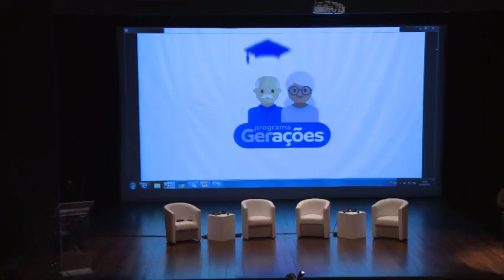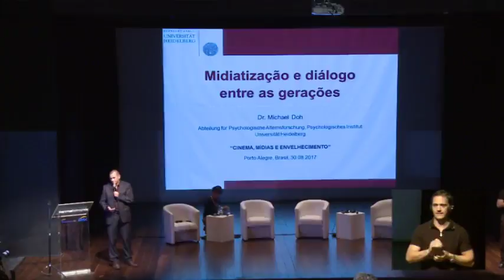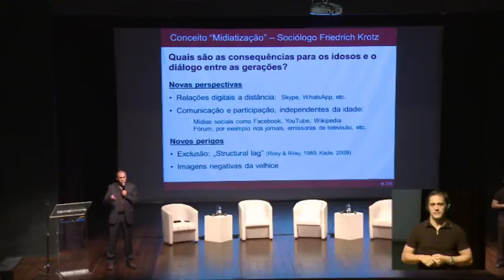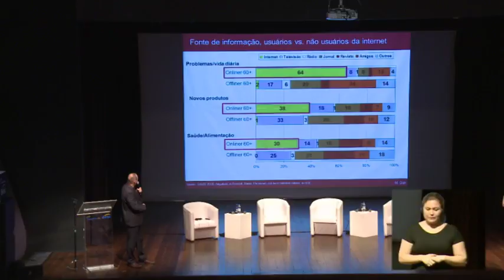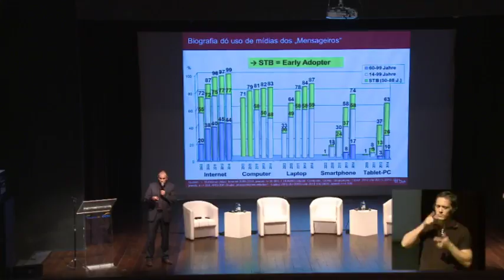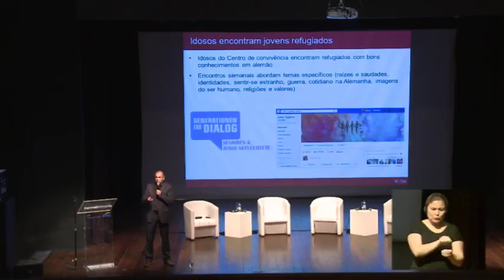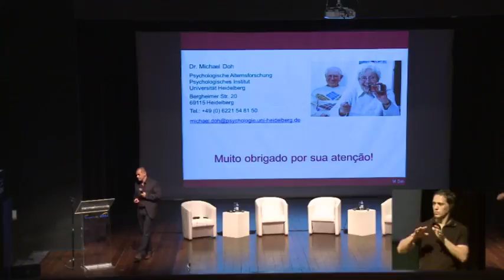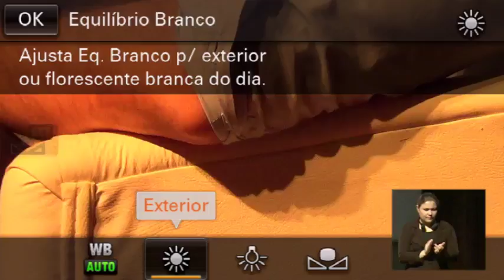Seminário Sesc de Envelhecimento 2017: Palestra Envelhecimento, Cinema e Cultura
Seminário Sesc de Envelhecimento comeca hoje (30/08) com aPalestra Envelhecimento, Cinema e Cultura, do alemão Michael Doh, doutor em Gerontologia pela Universidade de Heidelberg. As atividades seguem até esta quinta, no Sesc Canoas.